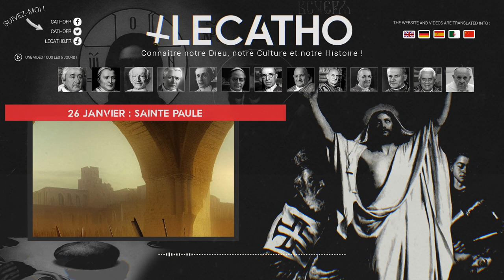[Podcast] Sainte Paule : La FEMME de FOI qui a CHANGÉ des VIES par sa GÉNÉROSITÉ ! ✝️❤️